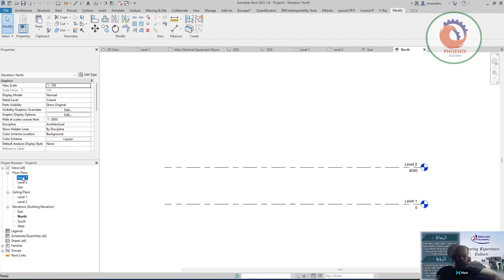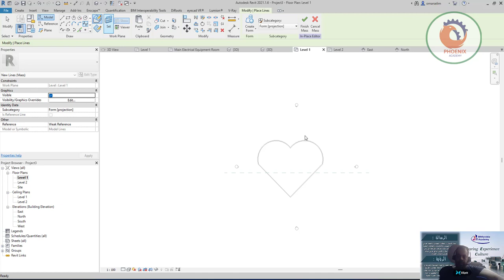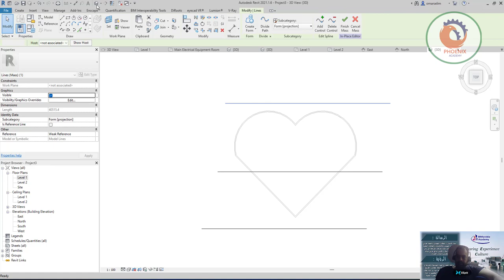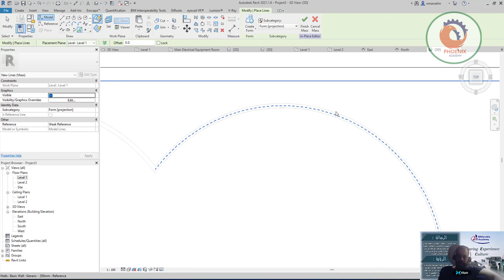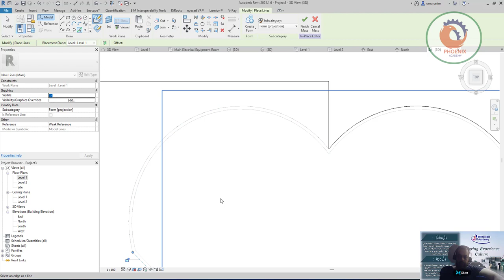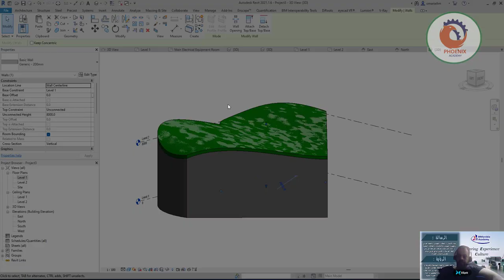مبنى غير منتظم بالريفيت